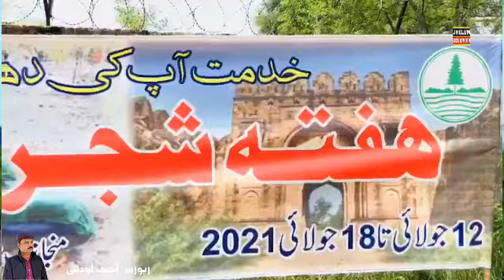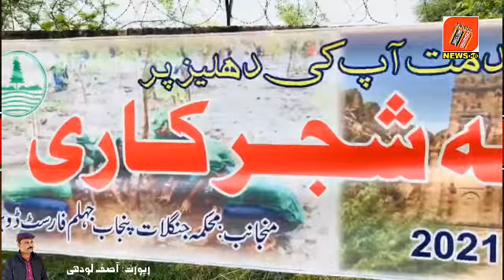Tree Plantation Compaign in Jhelum- 400 Trees planted in Govt Degree College Jhelum - Punjab Govt.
Tree Plantation Compaign in Jhelum- 400 Trees planted in Govt Degree College Jhelum - Punjab Government Compaign - MPA Ch Zafar Iqbal - DC Jhelum